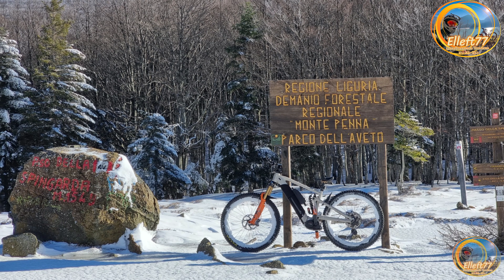MTB Da Pratosopralacroce a passo della Spingarda sino a rifugio degli Abeti e ritorno. SULLA NEVE!!!